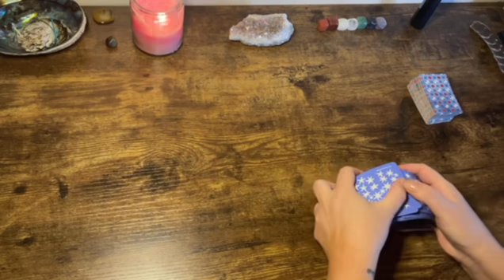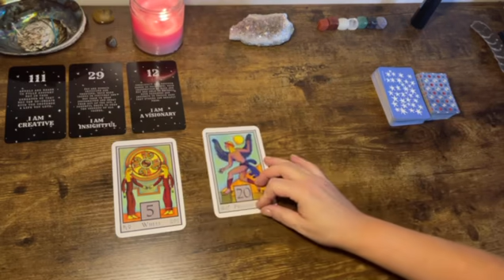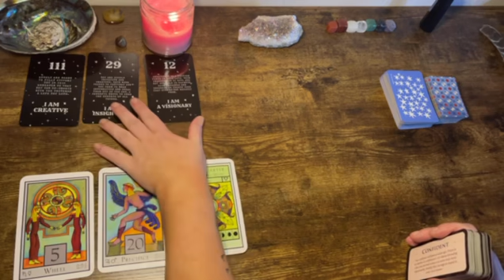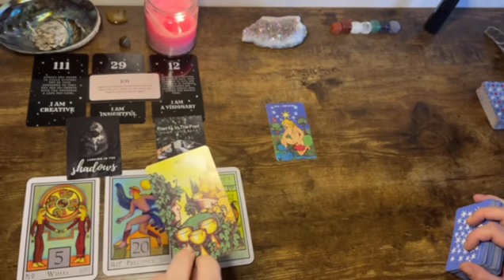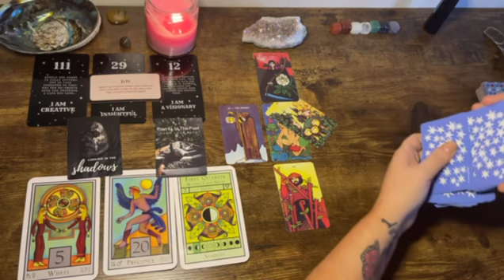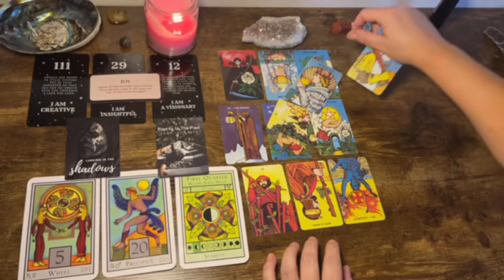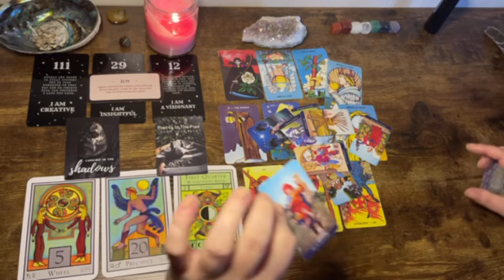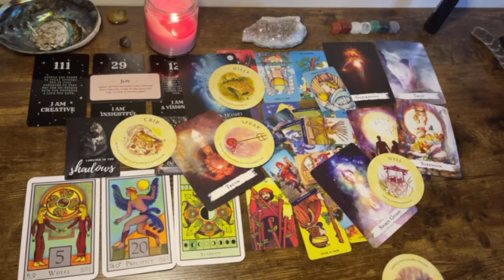Leo ⭐️ “It’s Coming To Life!” Next 48hrs Tarot Oracle Reading June 2021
Affirmators

Tea Leaves

Archangel Deck

Classic tarot

 The decks Angel Number messages, epiphany & sacred signs are from Etsy store: Serendipity Tarot.  🙏